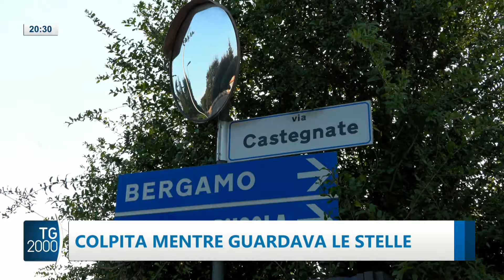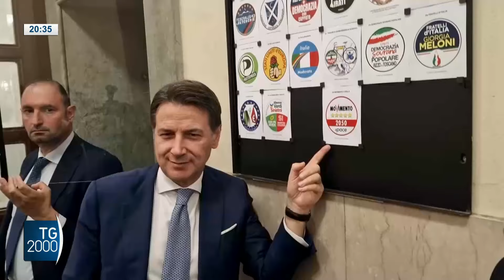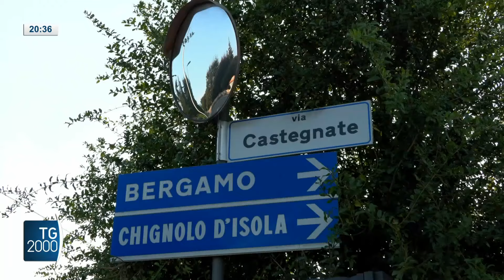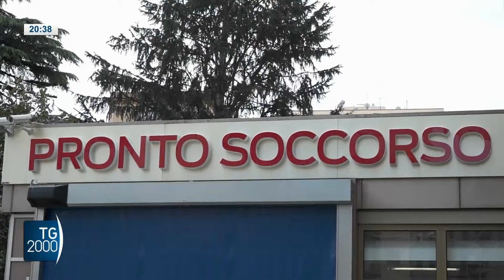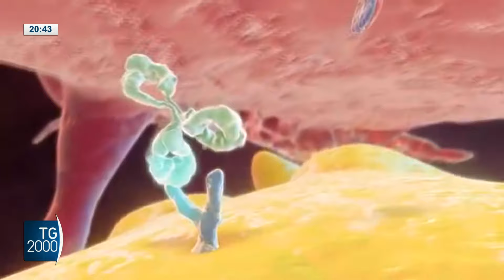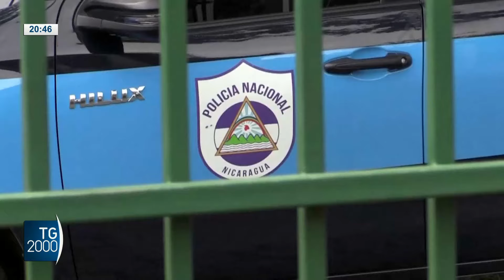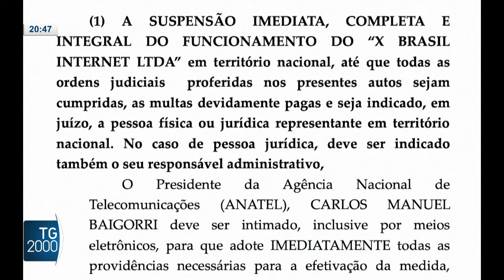TG2000, 31 agosto 2024 – Ore 20.30